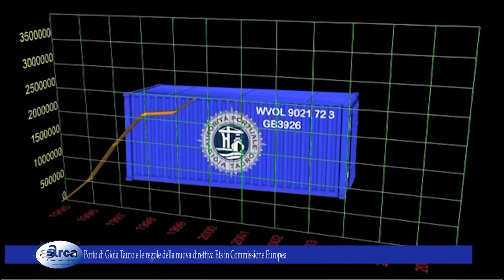Porto di Gioia Tauro e le regole della nuova direttiva Ets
Porto di Gioia Tauro e le regole della nuova direttiva Ets in Commissione Europea  6 dicembre 2023.